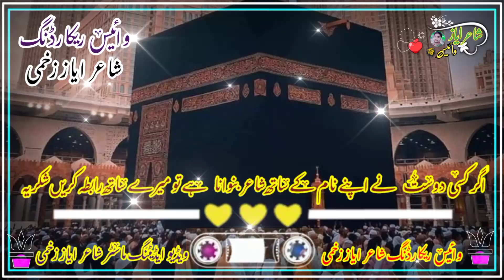Aj Tabyat Da Kujh Guzara Hay New Shair Full Hd Video Voice Recording Shair Ayaz Zakhami Pottery 2024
Sab WhatsApp Status🥀🥀

Label Shair Ayaz Zakhami Pottery 🥀🥀

DISCLIMER : This Channel Does Not Paromote Encourage Any Illegal Activities , All Contact Provided by this Channel Is meant For Musicals And WhatsApp Status Purpose Only

Sab WhatsApp Status🥀🥀